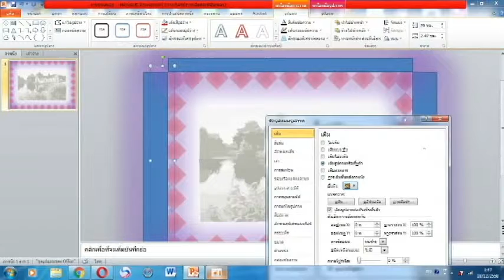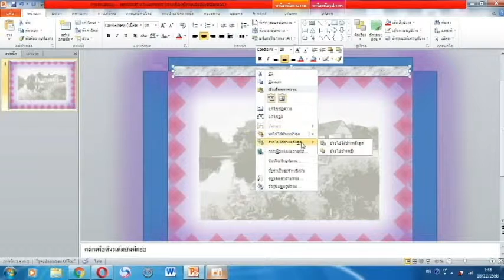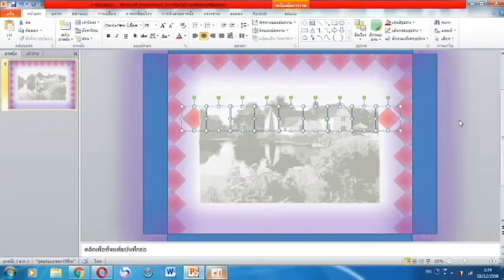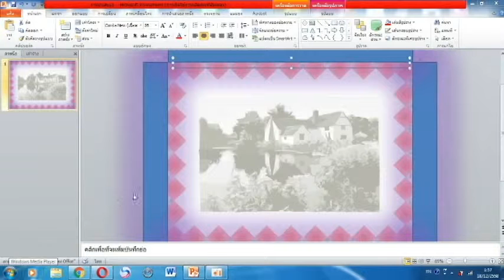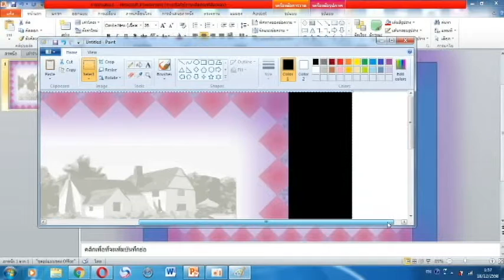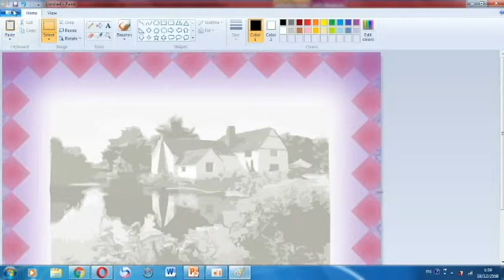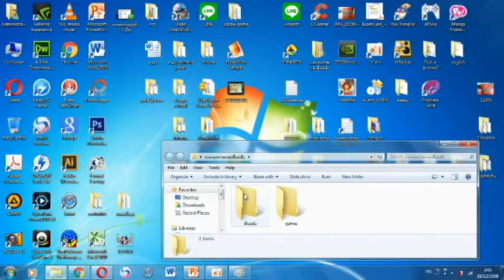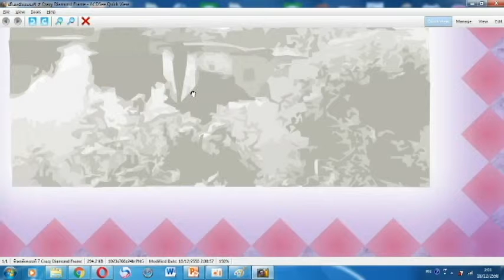Power Point-(วาดพื้นหลัง แบบที่ 7-Crazy Diamond Frame) part2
สอนใช้โปรแกรม Power Point วาดพื้นหลัง(แบบที่ 7)-Crazy Diamond Frame